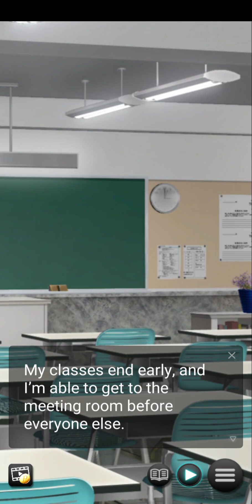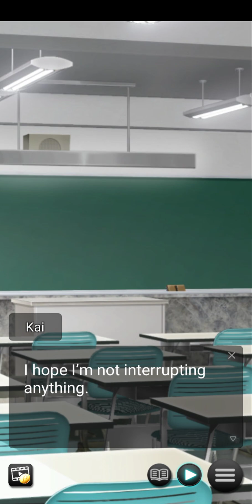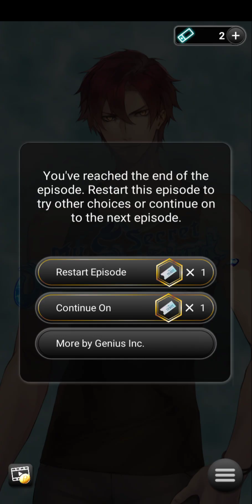My secret ocean boyfriend (ENG) part 11 all ruby choices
Ps: You can earn gems by watching ads by clicking the coin icons at the left corner below or play mini games in the menu to earn coins then exchange them into rubies, that's how I earned mine :D